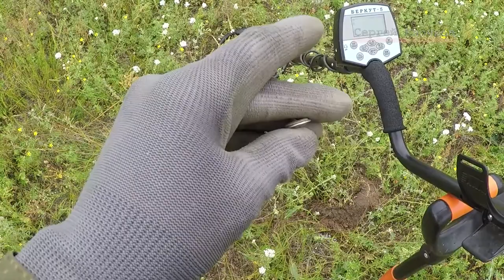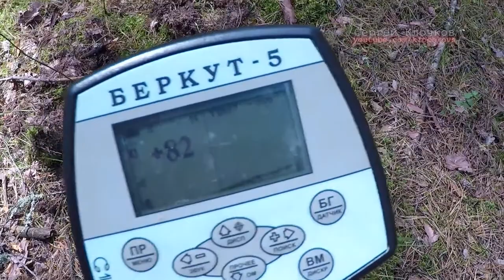Монетки на окраине деревни А